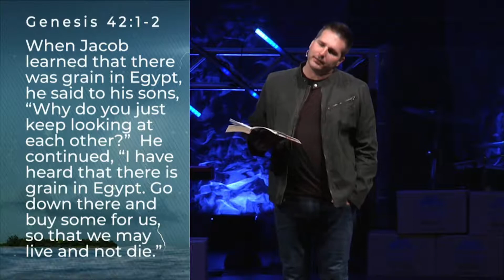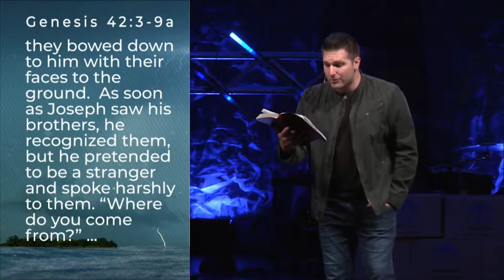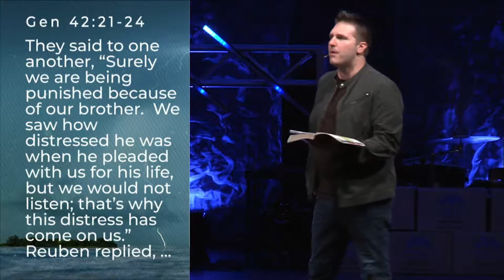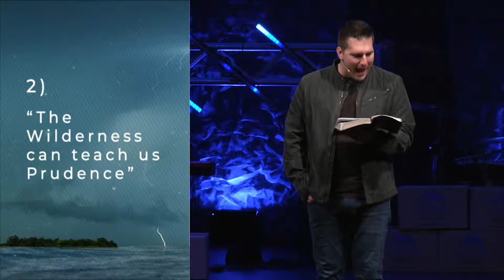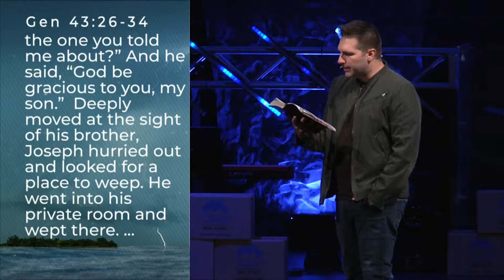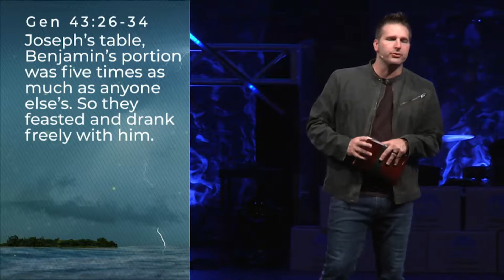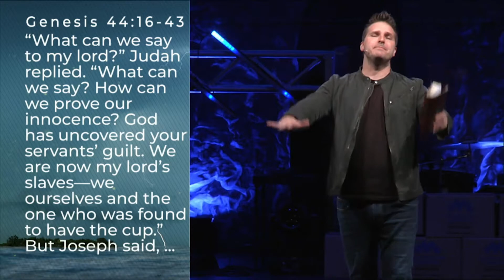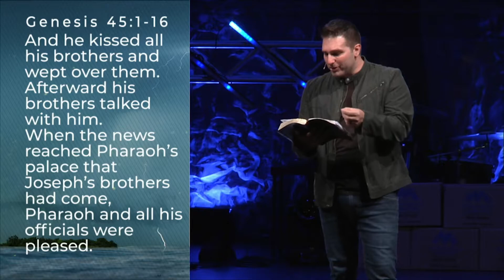Into The Wild | Joseph Part II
2019 Israel Trip
Join Johnny & Jen Scott for a trip to the Holy Land.  Johnny has filmed and traveled to the Holy Land and can’t wait to share this experience with you.  November 10-19th 2019.  Registration is open.

🛫Here's a special Blog I did about one of my first trips to Israel

Category
People & Blogs